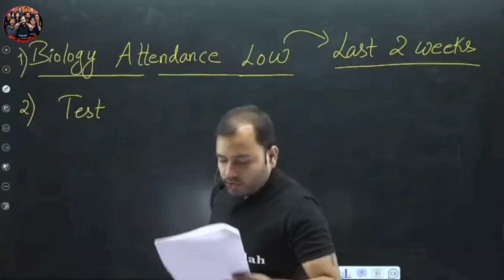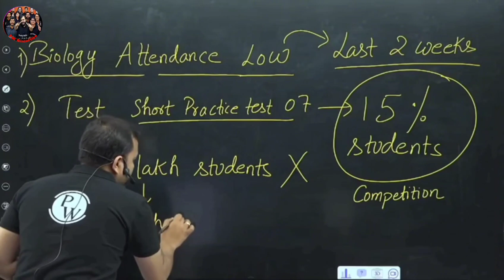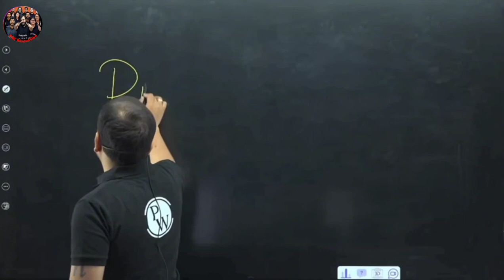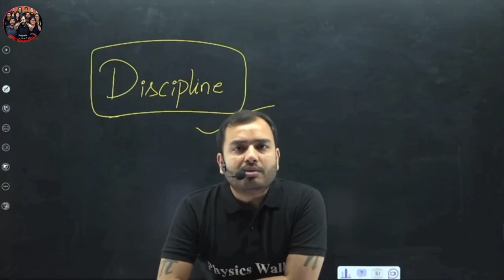असली competition ये है बस 😨|| Alakhsir talk honestly 🪠🪠🔥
|PhysicsWallah|

🔯Note - PW discussion is not the Official Channel Of Physicswallah Alakh Pandey Sir.

Batch

PW Talks, ashish sir Lakshya PW Fantube, PW ashish sir,

PhysicsWallah Motivation, Lakshya Batch Motivation PhysicsWallah Batch, ashish sir Motivation,

Samriddhi Mam motivation, Samriddhi mam

physicsWallah, samriddhi mam, Amit Kumar Gautam

Motivation, AKG SIR, AKG SIR PhysicsWallah, AKG SIR

MOTIVATI Anushka Mam PhysicsWallah, Anushka

Mam Motivation, Amitabh sir kota | Amitabh sir

chemistry | Amitabh sir motivation